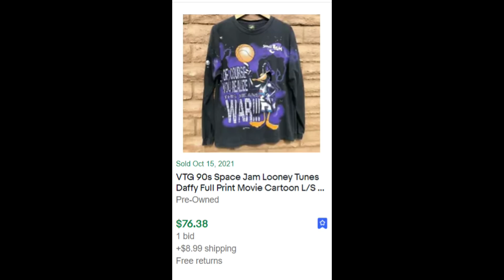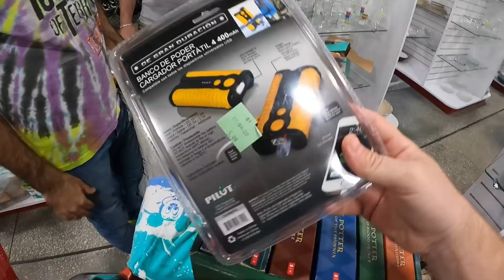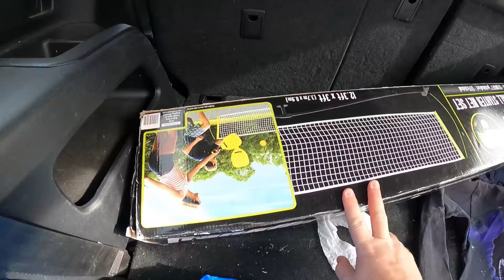She Wasn't Expecting This Thrift Store Encounter...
Hayley and I took a trip down to Florida for some much needed R&R, but of course we did some thrifting. At the first stop of the trip, the best item in the store wasn't on the racks at all.

Check out the guys' channels!

If you want to send us some mail :)